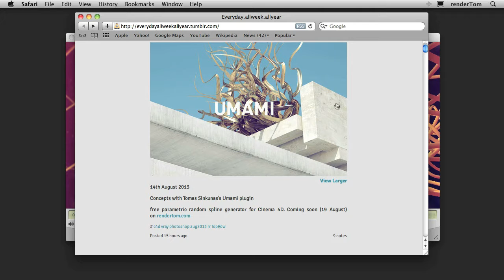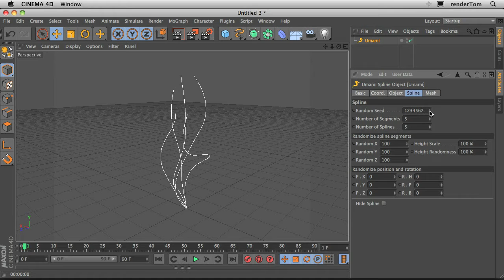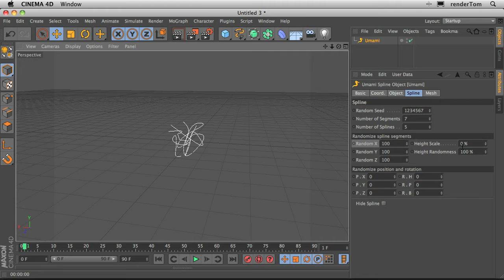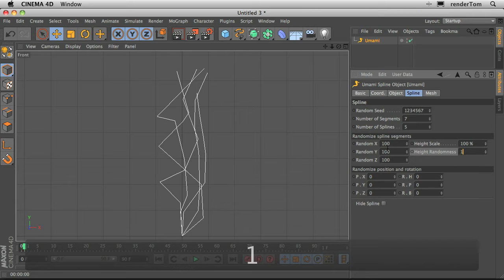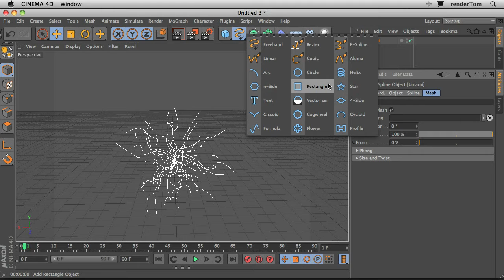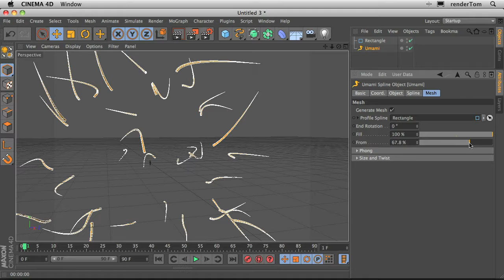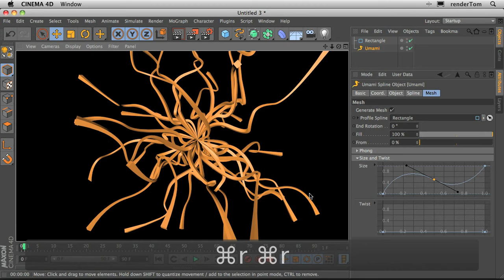Umami C4D Tutorial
Umami is Python driven Cinema 4D plugin that generates parametric random splines. Easy as that. Need some random spline for your project? Then give this plugin a shot!